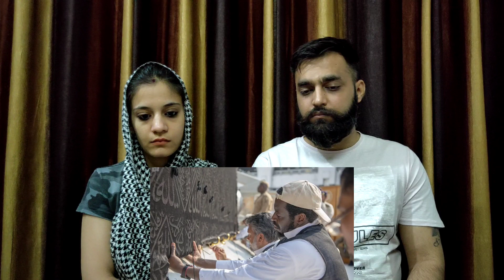"Everything Around Kaaba" By Abdul Malik Fareed Reaction By Indian Couple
Topic Covered
Everything Around Kaaba